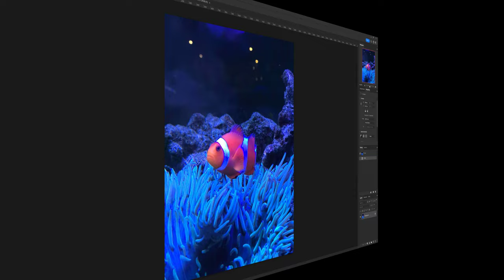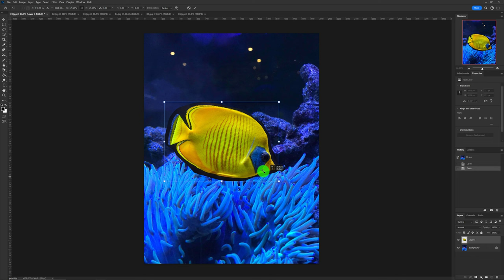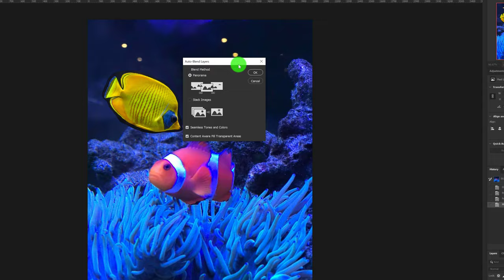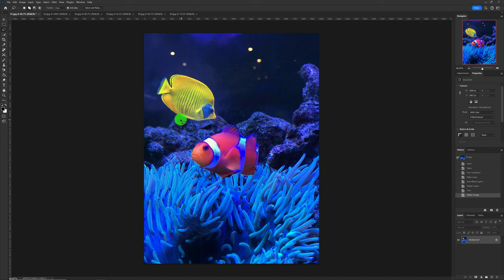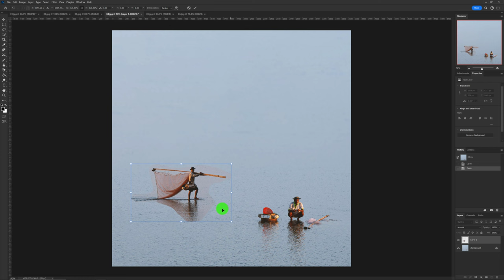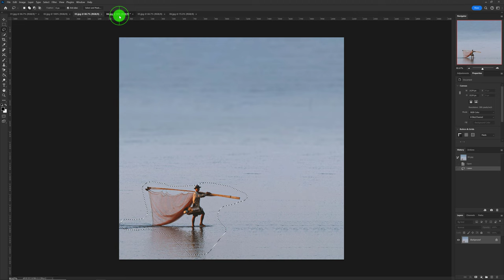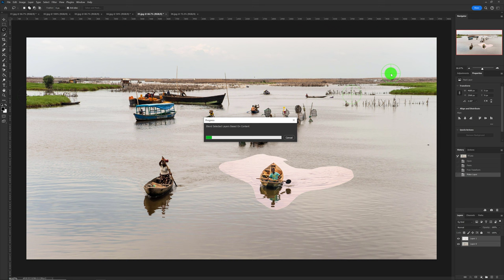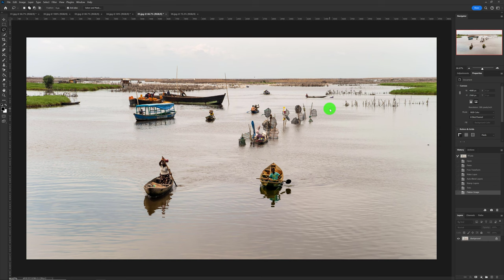Photoshop – Hap Eğitim; “Katmanları Otomatik Birleştirme (Auto Blend Layers)”.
Hap eğitim olarak adlandırdığım video serisinin bu eğitiminde, kısa sürede ve kolayca katmanları nasıl otomatik olarak birleştireceğimizi anlatıyorum.

Biliyorum bu başlık çok şatafatlı değil ama sizin için videoyu çekerken çok keyif aldığım da bir gerçek. İsmi şaşaalı olmasa da yaptığı iş sizlere çok zaman kazandıracak olan AUTO BLEND LAYERS konusunu sizlerle paylaşmaktan mutluyum.

Bu eğitim videosunun, fotoğraf işleme konusunda hiç tecrübesi olmayan kullanıcılara da düzenleme temellerini bilen kullanıcılara da yardımcı olacağına eminim.

Video zaman akışı:
00:00 Giriş
00:44 Örnek 1
04:21 Örnek 2
06:27 Örnek 3

Burak Şenbak